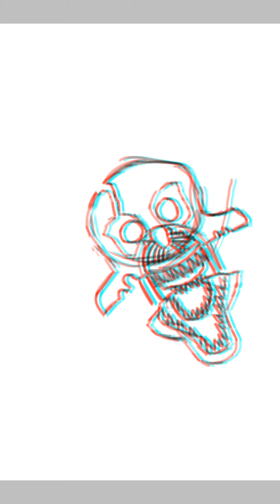Nightmare Foxy makes a Bad 8bit-Ryan Joke...Speedpaint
Yeah idk hopefully this gets to his Reddit Video

Join the absolute madness and drama,  or Dead-ness if this server

Both active, dead,  and some drama stuff lol

I make stuff there,

I show my OTHER artworks there,  but all of them suck, more active there.

Yeah updoot, idk

I don't do anything here lol

Stay safe wash your hands!